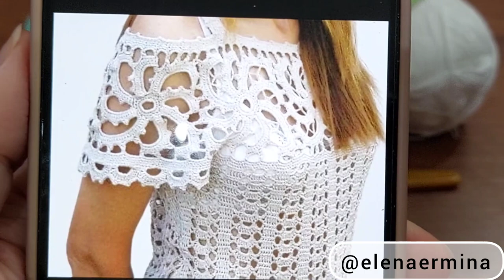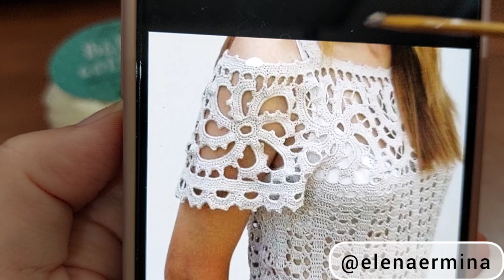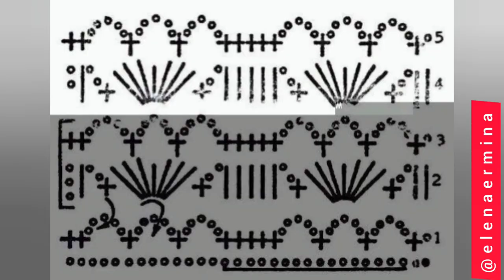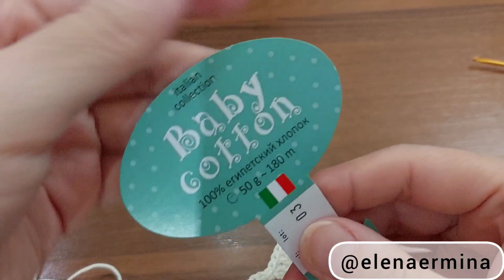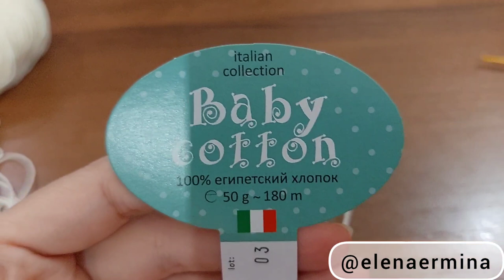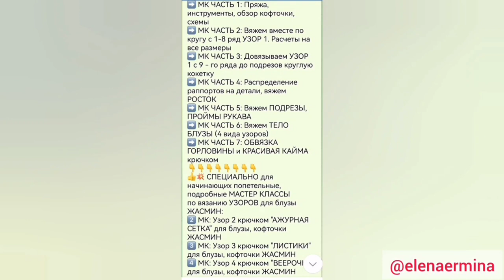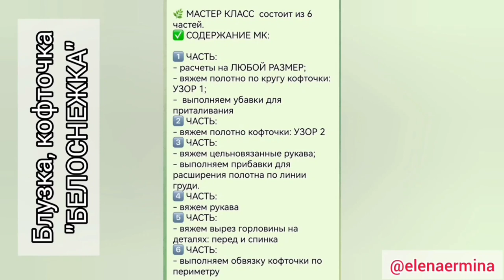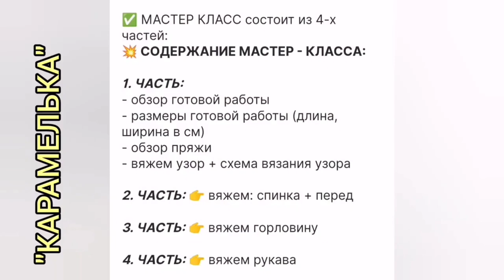Пусть не эксклюзив, зато вяжется 🌞 ЛЕТНИЙ ТОП просто, легко! Узор всего 2 ряда КАК ВЯЗАТЬ я показала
⚠️💖 ЖЕЛАЕТЕ СВЯЗАТЬ любой ПРОЕКТ из каталога мастер классов (получить попетельный, обучающий МАСТЕР КЛАСС (платный)) 👉 ПИШИТЕ МНЕ СЮДА (установите на свой телефон приложение Telegram
🔥 САМАЯ ЛУЧШАЯ ПРЯЖА ДЛЯ ВЯЗАНИЯ
🌞 ЛЕТНИХ ВЕЩЕЙ:
👍 РЕКОМЕНДУЮ!: